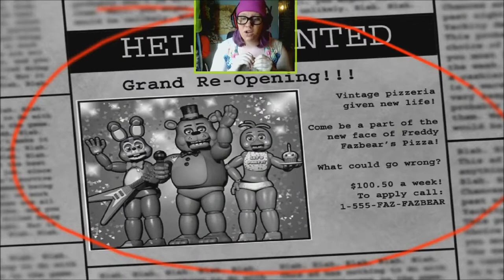FOXYS & BONNIES & BEARS, OH MY! - Five Nights at Freddy's 2 (Part 1)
The nightmare is far from over, lads and ladies... some part of me really wants to slap Phone Guy across the face.
STOP ACTING LIKE EVERYTHING'S FINE. EVERYTHING IS NOT FINE.